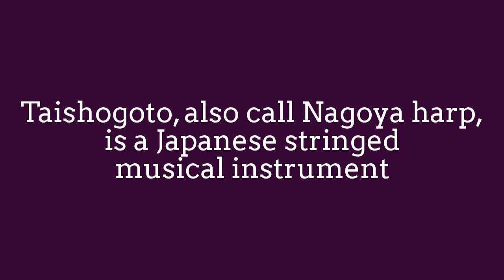Lovely TaishoGoto Harp(Nagoya harp) Performance: Bohai Dreams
The Taishogoto (大正琴) also name Nagoya harp,
is a Japanese stringed musical instrument.
The name derives from the Taisho period (1912–1926)
when the instrument first appeared.
It has also become naturalized in East Africa,
often under the name Taishokoto.
The taishogoto consists of a long,
hollow box with strings running its length.
Above the strings are a span of numbered typewriter-like keys,
which when depressed fret or shorten the strings to
raise their pitch. It is played lengthwise and strummed.
There are also electrified versions of the instrument.
Yamaha viorira look similar to TaishoGoto Harp but
it is perform with bow like violin.